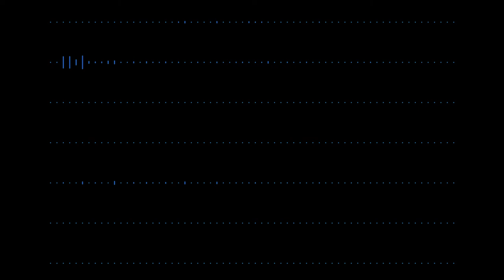Lena Raine - otherside ( c h i l l r e m i x )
its missing something
not sure what

why did you click show more